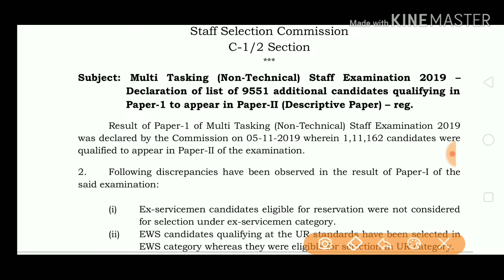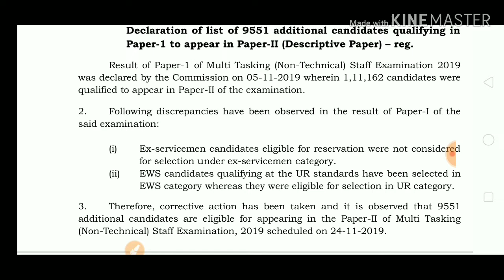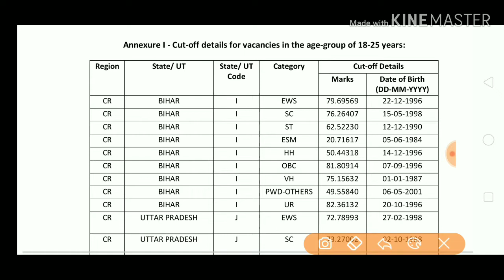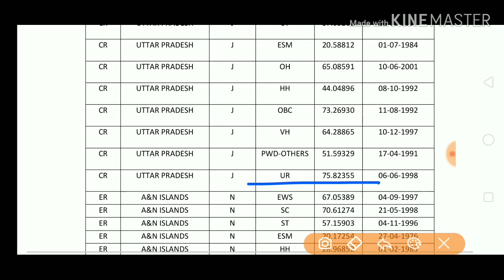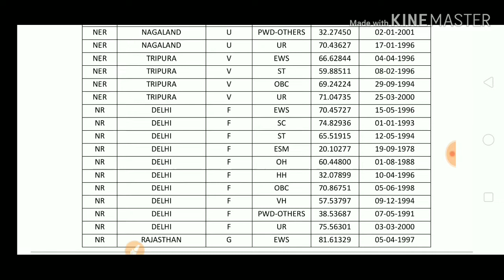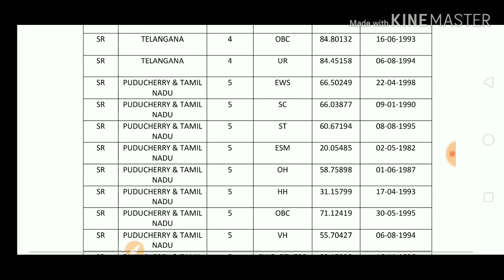SSC MTS REVISED CUT OFF 2019|SSC MTS REVISED RESULT 2019|MTS RESULT SECOND LIST|MTS NEW CUTOFF 2019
SSC MTS 2019 Revised Result 9951 additional Candidates
SSC MTS 2019 RESULT CHANGED | NEW CUTOFF FOR EWS AND UR
SSC MTS 2019 || Revised Cutoff || Revised Result
ssc mts Result 2019,ssc mts ka. result kaise dekhe,mts Result kaise check kre,
how to check ssc mts Result,ssc mts cutoff, mts Result 2019
SSC MTS 2019 RESULT OUT| CUTOFF AND FINAL ANSWER KEYS
SSC MTS 2019 | Result Out
MTS Result Out|| CUT OFF की जानकारी || जाने कैसे देखे Result
sscmtsexam2019 sscmtscutoff2019
SSC MTS result 2019, SSC MTS result, SSC MTS cut off 2019,
ssc mts result 2019 mp,ssc mts non technical result 2019